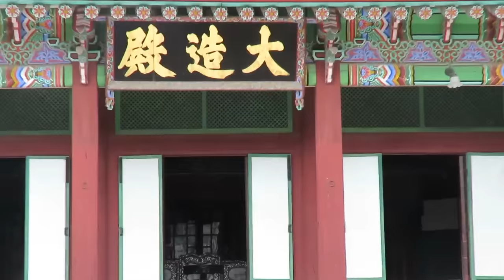굶어죽은 26세 왕비의 한맺힌 사연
경종의 계비 선의왕후는 26세의 젊은 나이에 숨졌다. 사인은 아사로 알려졌다.
선의왕후는 경종 사망직후와 영조 6년에 각 단식투쟁을 벌였는데, 두번째 단식투쟁 결과 건강악화로 숨을 거뒀다.
형수인 선의왕후와 시동생 영조 사이에 어떤 사연이 있길래 젊은 왕비가 굶어죽기를 택했을까.